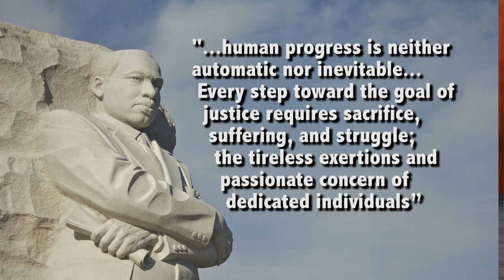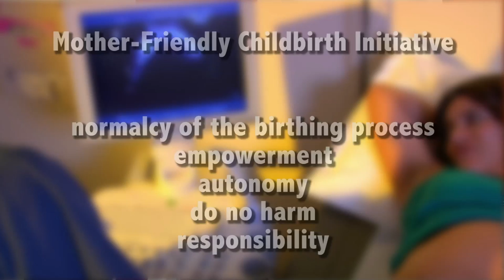Dr.Lu Video for the 2013 CIMS Forum (March 1-2, 2013)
Dr. Michael C. Lu, MD, MS, MPH is the Associate Administrator of Maternal and Child Health at the Health Resources and Services Administration (U.S. Department of Health and Human Services).  He created this video for the 2013 CIMS Forum, which was held March 1-2 in Kansas City, MO.  The theme of the CIMS Forum was "Health Disparities in Maternity Care; Using Mother-Friendly and Baby-Friendly to Build Health Equity".

In the video, Dr. Lu acknowledged that the CIMS' Mother-Friendly Childbirth Initiative (MFCI) is an important tool that contributes to quality improvement in maternity care. He said, "You've been the champions of quality and safety for maternity services in our nation."

Dr. Lu also stated his support of the philosophical principles of the MFCI: "...no woman should be subjected to unnecessary interventions and... every woman should be cared for in a system that respects her autonomy and upholds the principles of Empowerment, Do No Harm, and Responsibility and be given the choice of Mother-Friendly maternity services that you all champion...I applaud the leadership you've shown in promoting health equity over the years and want to commend you for confronting the theme of your Forum (Health Disparities in Maternity Care) this year."

Dr. Lu recognized CIMS' efforts over the last seventeen years, "You remind me of what Dr. (Martin Luther) King said about human progress. He said, ' ...human progress is neither automatic nor inevitable...Every step toward the goal of justice requires sacrifice, suffering and struggle; the tireless exertions and passionate concerns of dedicated individuals' like yourselves."

The Leadership Team of the Coalition for Improving Maternity Services would like to thank Dr. Lu for creating this video for our Forum and for being a tireless advocate for women and their families  Please share this video far and wide.